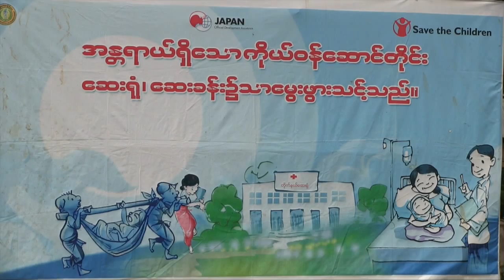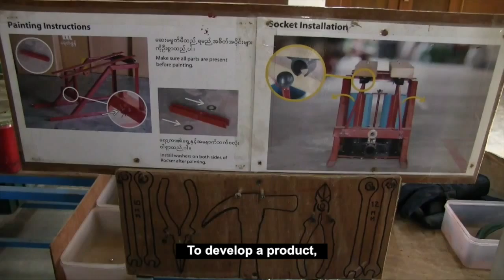The power of pro-poor investments in agriculture (Burmese language with EN subtitles)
PEI supports eight countries in Asia Pacific to achieve Sustainable Development by integrating ecological, climate and fairness concerns into national, subnational and sectoral economic decision making and planning processes. The programme supports Ministries of Finance, Planning and Local Government to direct public and private investments to achieve greener, more inclusive economies.